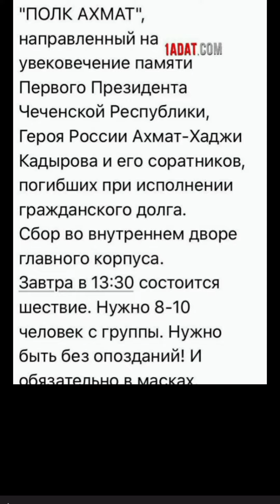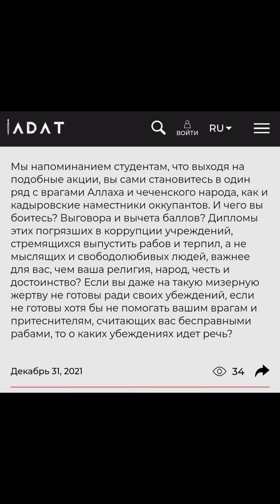Студентов чеченских вузов снова обязывают к митингам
Как нам сообщают студенты чеченских вузов, от каждой учебной группы обязали создать группу из минимум 10 человек, которые бы вышли на акцию, посвященную Ахмату Кадырову. Тем, кто не придет, пригрозили вычесть баллы. Акция состоится сегодня, в 13:30 по местному времени.

Мы напоминанием студентам, что выходя на подобные акции, вы сами становитесь в один ряд с врагами Аллаха и чеченского народа, как и кадыровские наместники оккупантов. И чего вы боитесь? Выговора и вычета баллов? Дипломы этих погрязших в коррупции учреждений, стремящихся выпустить рабов и терпил, а не мыслящих и свободолюбивых людей, важнее для вас, чем ваша религия, народ, честь и достоинство? Если вы даже на такую мизерную жертву не готовы ради своих убеждений, если не готовы хотя бы не помогать вашим врагам и притеснителям, считающих вас бесправными рабами, то о каких убеждениях идет речь?

Декабрь 31, 2021